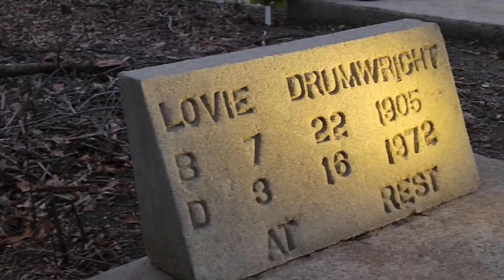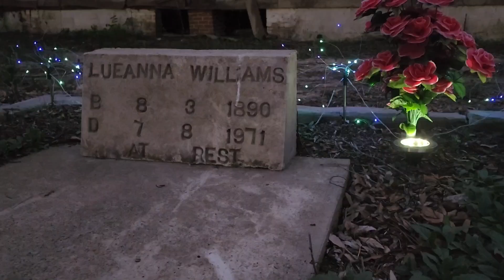Traveler's Rest Cemetery 6/7/24.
This was filmed late evening into darkness as I had very little time to set these new things up.

The front doorway is now highlighted in red, white, and blue lights and the side windows.  OH WOW.  Just watch & see.   6/7/24 Traveler's Rest Cemetery, Montezuma, GA.